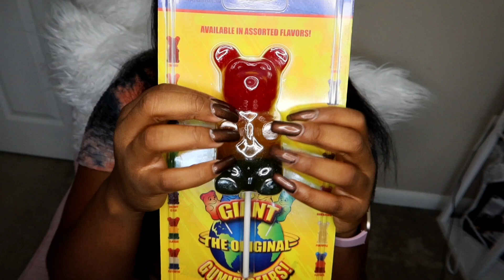[ASMR] Giant Gummy Bear Lollipop Eating 🐻🍴🍭 Chewing Sounds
Hi everyone, welcome to JSMR's Jar 🍯! In today's Jar, we have a giant gummy bear lollipop eating video 😋🍭

Happy tingles💕